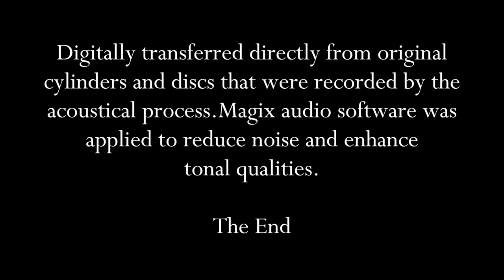Florencio Constantino: 1907-1910 Arias from CARMEN TRAVIATA RIGOLETTO LUCIA DI LAMMERMOOR in HD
A Florencio Constantino Recital -
   Spanish Tenor Florencio Constantino (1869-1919) sings Five Arias
from CARMEN, LA TRAVIATA, RIGOLETTO, and LUCIA DI LAMMERMOOR
with Friends suxh as Russian soprano Eugenie Bronskaja.
Digitally transferred directly from original cylinders and discs that were recorded by the acoustical process. Magix audio software was applied to reduce noise and enhance tonal qualities.